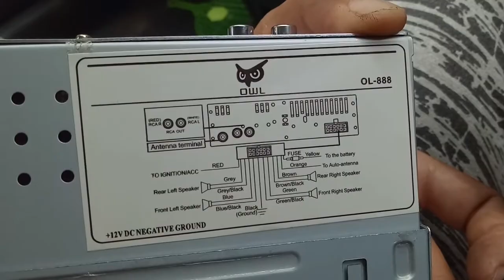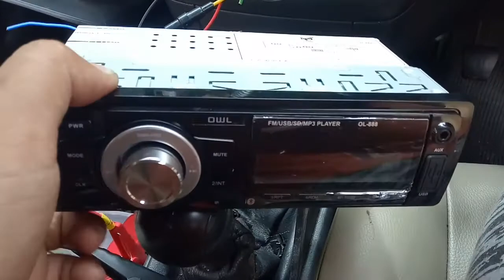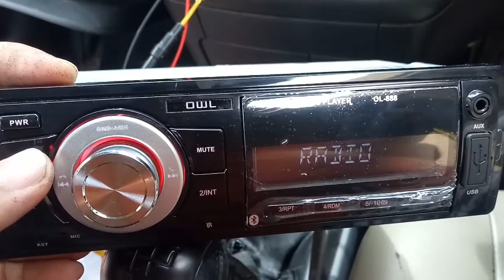Upgrade Head Unit Chevrolet Lova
Kalo ini Automor Channel mereveiw head unit dari China,  yang dari fungsi dan harga sangat terjangkau
Dengan harga sekitar Rp 225.000 belum termasuk ongkir,  hebatnya lagi head unit ini sudah ada importir dari indonesia jadi ngak perlu menunggu lama untuk kedatangan barang.
Sebelumnya saya sudah pernah lihat head unit single din ini di market place seperti apliexres dan alibaba walaupun dari segi harga tidak jauh berbeda dari importir yang dari indonesia,  maka dari pada menunggu lama 2-3 minggu barang yang sama datang,mendingan beli yang sudah ada di Indobesia.
Untuk review part pertama kali ini sebetulnya bisa dikatakan GAGAL karena lain hal, makanya ada part kedua untuk instalasi head unit.
Pesan yang bermanfaat serahkanlah kepada ahlinya saja hehehe...
Intinya saya ucapkan terimakasih kepada toko maupun pihak importir yang memberikan solusi terhadap masalah yang saya temui di video part 1 kali ini.
Selamat menikmati video ini dan komentar bila ada pertanyaan pertanyaan.
Share ke teman teman yang mungkin suka dan ingin mengistalasi head unit singel din OWL OL-888